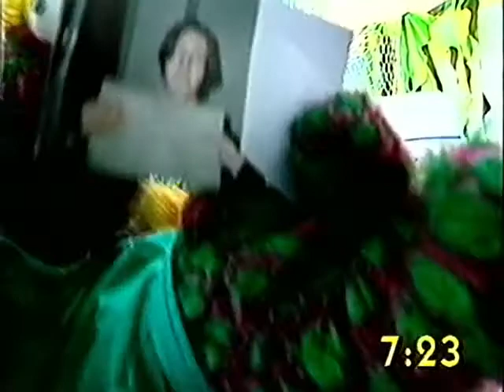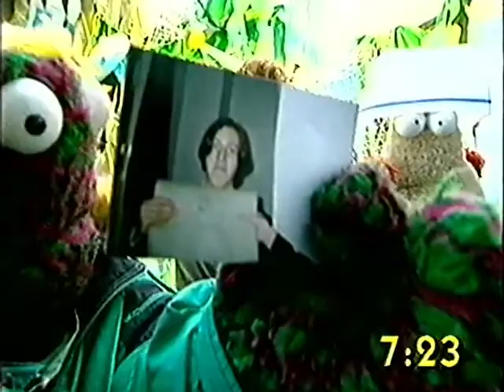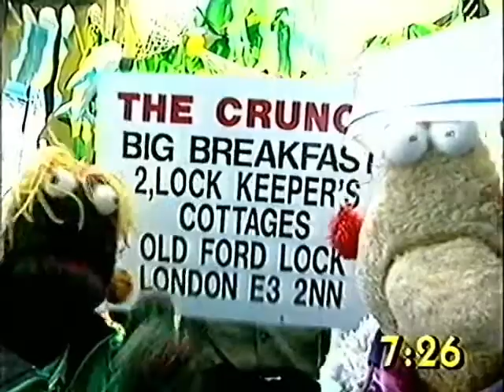The Big Breakfast 242 - The Crunch - 31.08.1993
Guest: Sophie Lawrence (Diane Butcher from EastEnders)